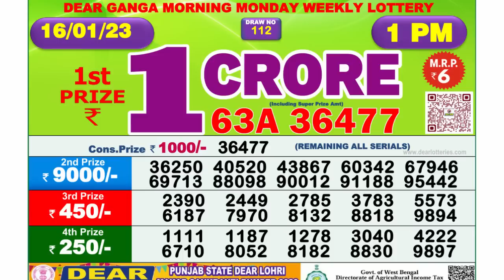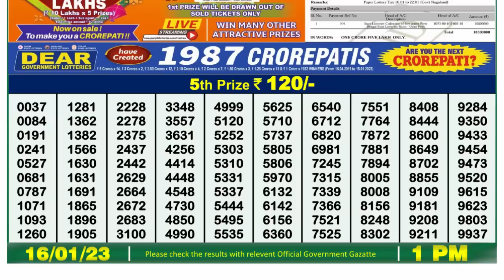Nagaland Lottery Sambad Live 1pm 16.01.23